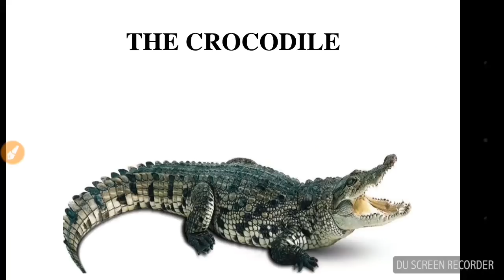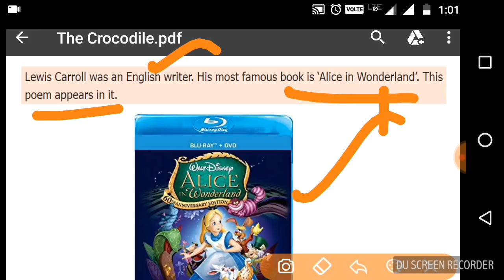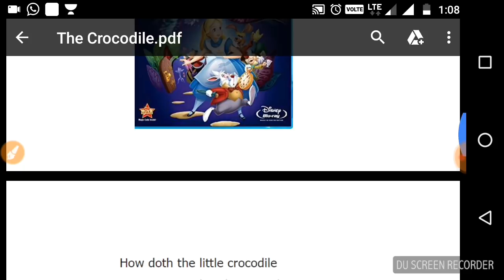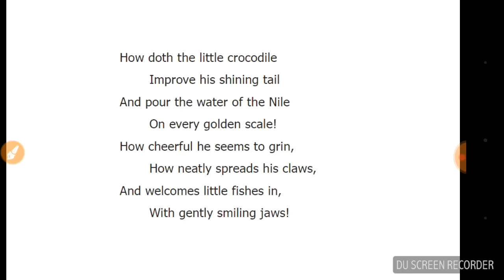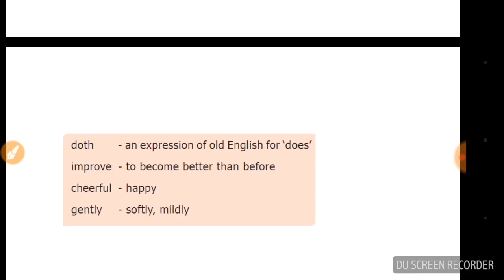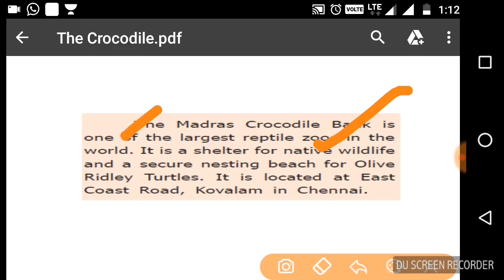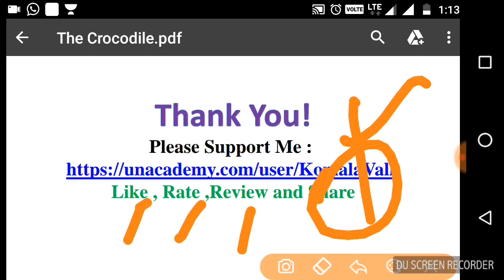The Crocodile - Lewis Carrol